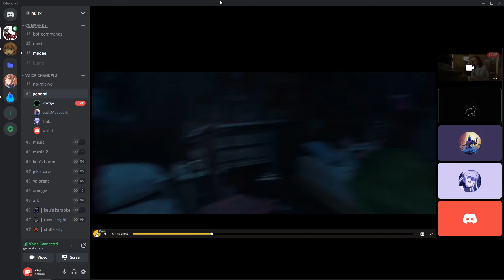since when did chairs have legs